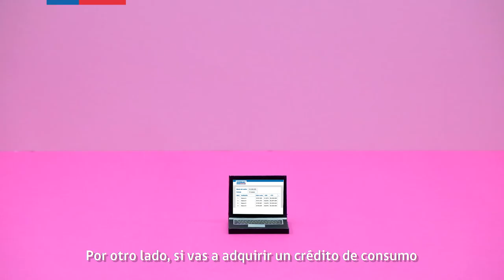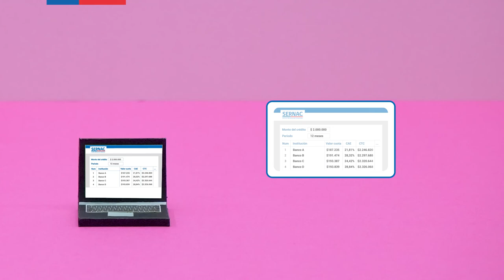Educación Financiera 2023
“Cuando sabes manejar tus finanzas, los problemas se hacen pequeños”.

Desarrolla elementos para aprender a planificar, ahorrar y evitar el  sobreendeudamiento.